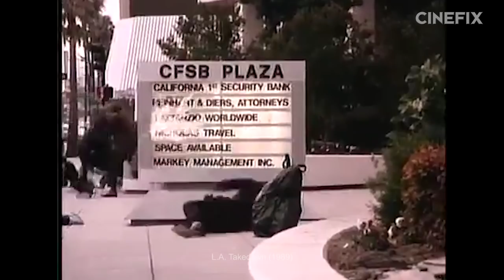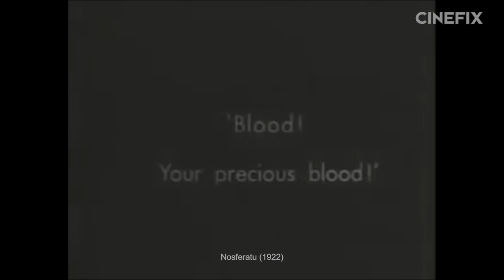Top 5 Remakes of All Time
It's almost human nature to complain about remakes, but sometimes you need a second take to get it right. From shot-for-shot remakes to wildly different spins on familiar stories and everything in between, these are the 5 best remakes of all time.

The Picks

Shot-for-shot - Funny Games & Funny Games
Upgrade - LA Takedown & Heat
Same Story, Different Interpretation - Nosferatu & Nosferatu: The Vampyre
Same Premise, New Direction - The Thing From Another World & The Thing
Just the Seed of the Idea - La Jetee & 12 Monkeys